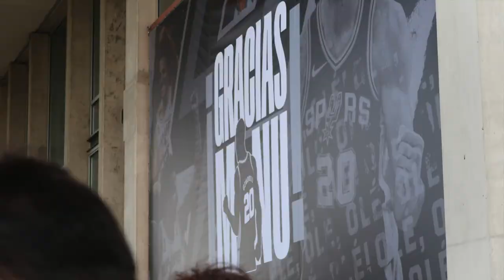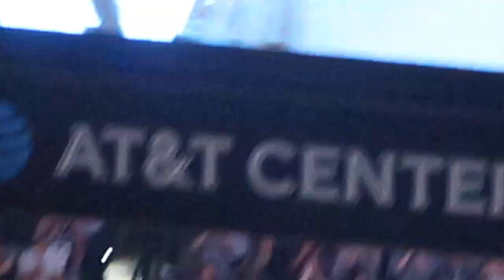SPURS GAME DAY + MANU GINOBILI RETIREMENT 🏀 | VLOG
*** TOTALLY FORGOT TO MENTION WHY I KEPT LOOKING DOWN... I was looking at the footage I had on my laptop so I could talk through it lol ***

Today's video is a little different, grab your snacks because it's a long one! but I hope y'all enjoy it! My sister & I went to a Spurs game + Manu Ginobili's Retirement Ceremony. A great memory made & got it on video.

SOCIAL MEDIAS:
Snapchat xxmisstx